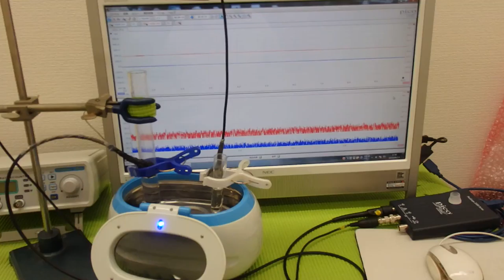対象物の音響特性 Acoustic properties of the object